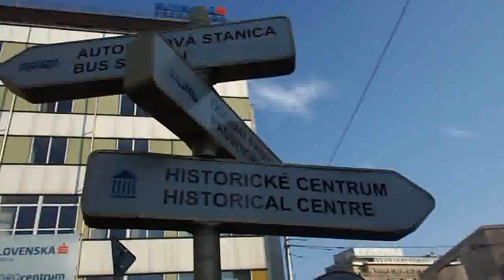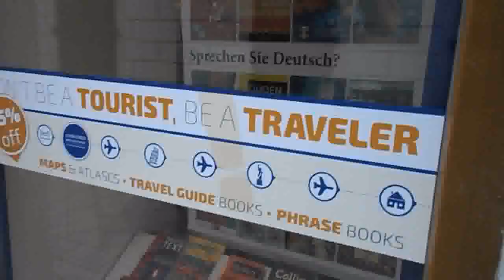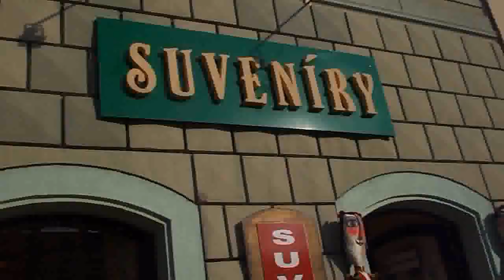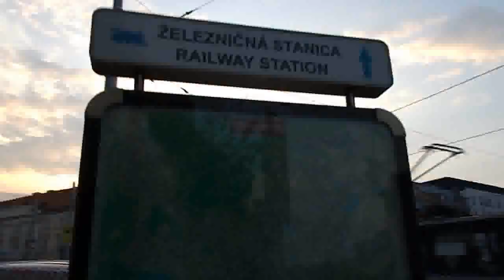Bratislava old town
Walking tour in the old town of Bratislava, Slovakia.
Bratislava can be called as a hidden pearl of central Europe.
Bratislava is worth visiting.
I wish I would have had more time in Bratislava.